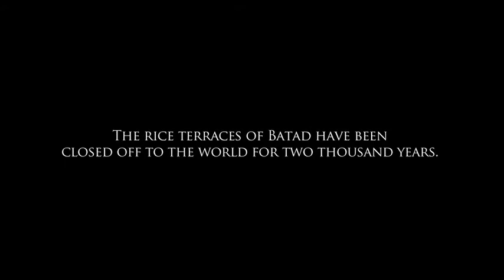OUR PACHAO (Our Rice Terraces)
University of the Philippines Film Institute

OUR PACHAO by Emilie Batard

A 30-minute documentary on the rice terraces of Batad in Ifugao.

Director of Photography Steven Flor
Sound Engineer Paula Gupana
Assistant Director Marc Misa
Edited by Cherryl M. Villaflores
Sound Mixing Pat Tirano
Color grading Ice Cruz

Coming soon...